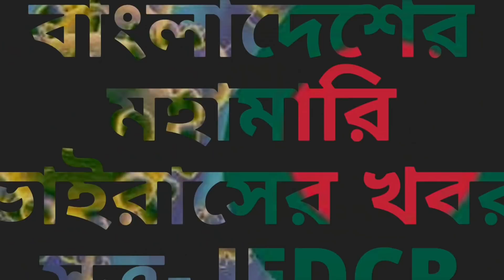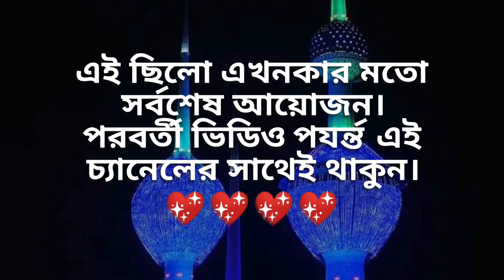কুয়েত নির্বাচনে নারী নেতৃত্বের অবসান/ক্ষমতাধর নারী এমপির পরাজয়/৮ হাজার প্রবাসী শিশুর জরিমানা/Kuwait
Hello everyone.

Kuwait expats

সুপ্রিয় দর্শক।
আসসালামু আলাইকুম।

31 টি ব‍্যান দেশ থেকে অন্য দেশ হয়ে কুয়েতে যেতে কতো খরচ হতে পারে -